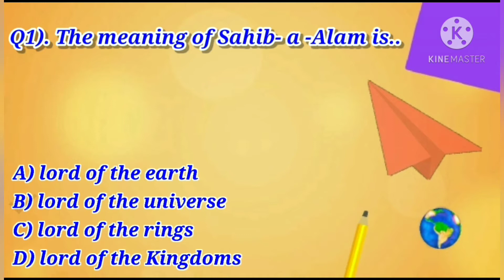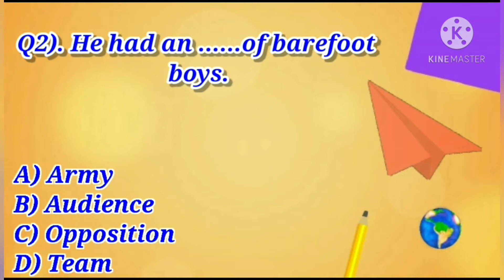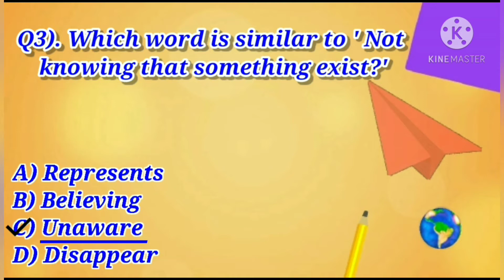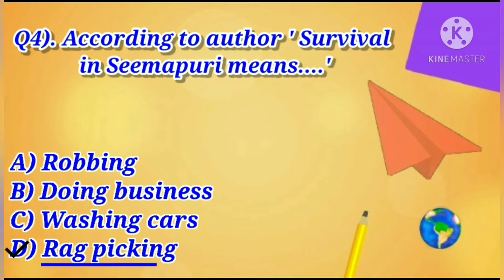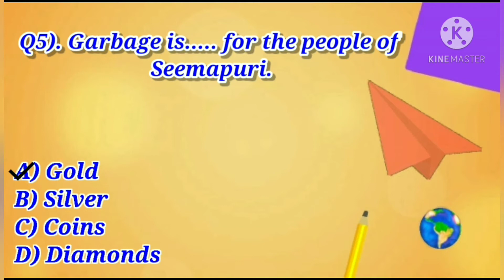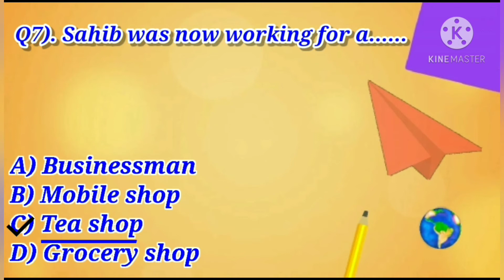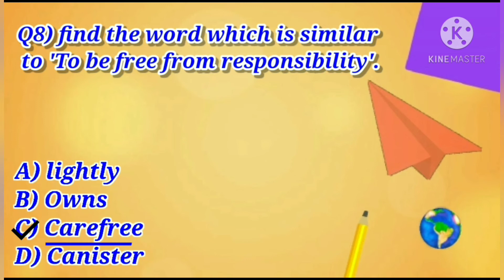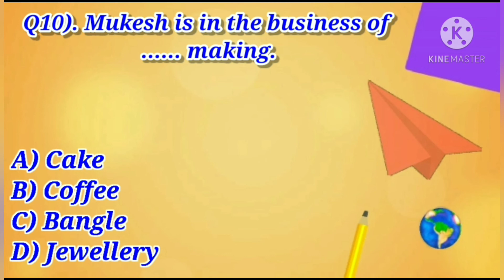M.C.Q of “ Lost spring ” || Flamingo || Chap - 2 || class 12.